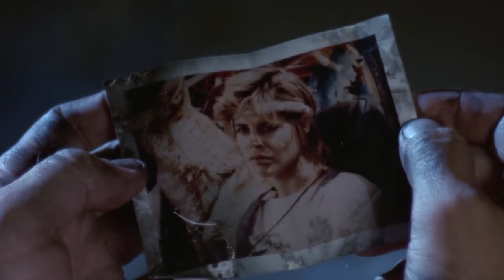TERMINATOR 7: End Of War Is About To Blow Your Mind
About:
The Terminator is a 1984 American science fiction action thriller film directed by James Cameron. It stars Arnold Schwarzenegger as the Terminator, a cyborg assassin sent back in time from 2029 to 1984 to kill Sarah Connor (Linda Hamilton), whose unborn son will one day save mankind from extinction by a hostile artificial intelligence in a post-apocalyptic future. Michael Biehn plays Kyle Reese, a soldier sent back in time to protect Sarah. The screenplay is credited to Cameron and producer Gale Anne Hurd, while co-writer William Wisher Jr. received a credit for additional dialogue.

Cameron devised the premise of the film from a fever dream he experienced during the release of his first film, Piranha II: The Spawning (1982), in Rome, and developed the concept in collaboration with Wisher. He sold the rights to the project to fellow New World Pictures alumna Hurd on the condition that she would produce the film only if he were to direct it; Hurd eventually secured a distribution deal with Orion Pictures, while executive producers John Daly and Derek Gibson of Hemdale Film Corporation were instrumental in setting up the film's financing and production. Originally approached by Orion for the role of Reese, Schwarzenegger agreed to play the title character after befriending Cameron. Filming, which took place mostly at night on location in Los Angeles, was delayed because of Schwarzenegger's commitments to Conan the Destroyer (1984), during which Cameron found time to work on the scripts for Rambo: First Blood Part II (1985) and Aliens (1986). The film's special effects, which included miniatures and stop-motion animation, were created by a team of artists led by Stan Winston and Gene Warren Jr.

Defying low pre-release expectations, The Terminator topped the United States box office for two weeks, eventually grossing $78.3 million against a modest $6.4 million budget. It is credited with launching Cameron's film career and solidifying Schwarzenegger's status as a leading man. The film's success led to a franchise consisting of several sequels, a television series, comic books, novels and video games. In 2008, The Terminator was selected by the Library of Congress for preservation in the National Film Registry as "culturally, historically, or aesthetically significant".